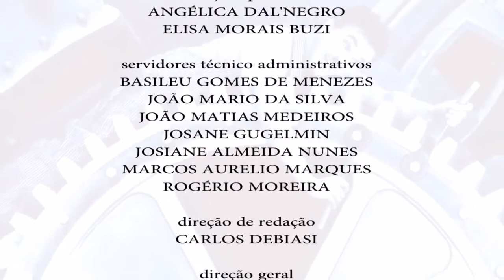Nuevo | Violência simbólica e concreta contra mulher no trabalho (20/10/17)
Nesta edição do Nuevo Debate, vamos falar sobre a ocupação da mulher no mundo do trabalho!

Nossa convidada é a professora doutora e pesquisadora Maria Rosa Lombardi, que fala sobre as violências simbólica e concreta contra as mulheres no mercado de trabalho e, também, comenta sobre sua pesquisa que estudou as possibilidades de carreira da mulher no campo da engenharia civil.